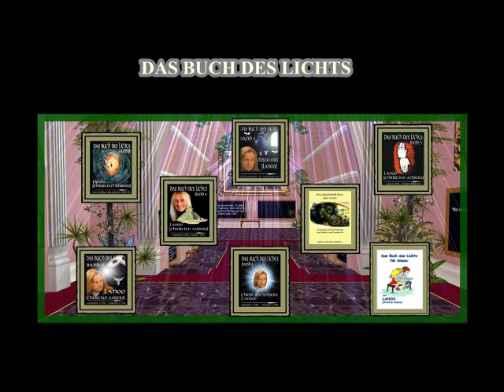DIE WAHRE ISIS ENTSCHLEIERT. Teil 4/13